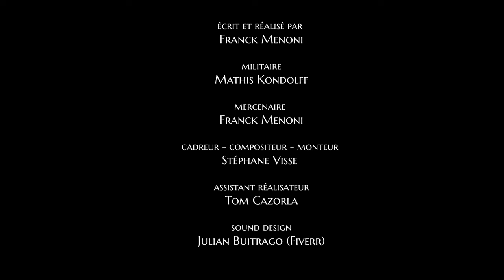BLACK LEGION | Official Short Film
DRS Production
Ecrit et Réaliser par FRANCK MENONI
Militaire  |  MATHIS KONDOLFF
Mercenaire  |  FRANCK MENONI
Cadreur / Montage / Composition  |  STEPHANE VISSE
Assistant Réalisateur  |  TOM CAZORLA
Sound Design  |  JULIAN BUITRAGO (Fiverr)